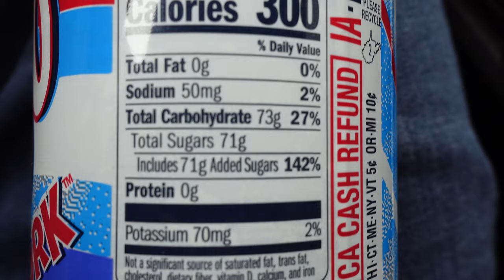Faygo Firework Bomb Pop Soda (Reed Reviews)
Faygo Firework Bomb Pop Soda Review